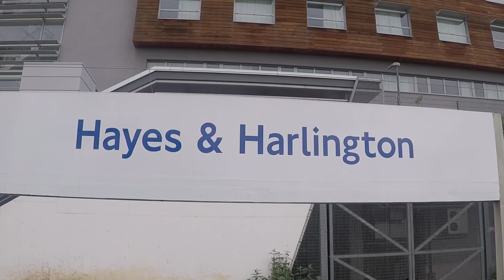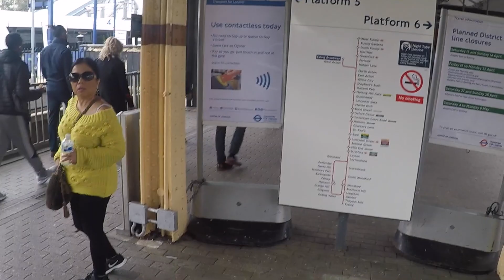london trip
This video is about london trip